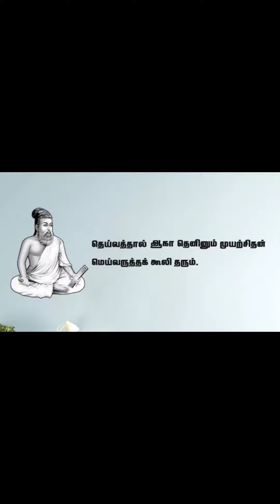KANCHEEPURAM SEMISILK SAREES- SAMUTHRIKA WEDDING COLLECTIONS 🌹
👑 *Brocade work and beautiful vibrant color makes it the perfect pick for a wedding*.

👑 *Extreme jari work border gives you gorgeous look*

👑 *Saree with Contrast pallu & Blouse*

👑 *Saree length- 5.5mtr, Blouse-0.80mtr and weight 0.900 grms(aprox)*

👑 *Cloth feel very soft*

👑 *Direct manufacture*

👑 *Resellers price per single piece Rs1300+$* you gorgeous look*

👑 *Direct manufacture*

👑 *Resellers price per single piece Rs1650+$*